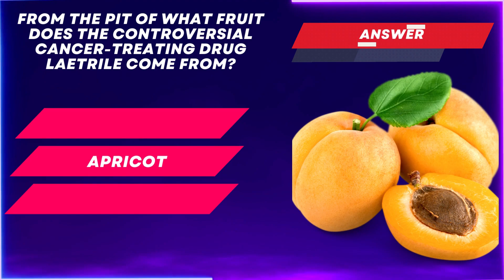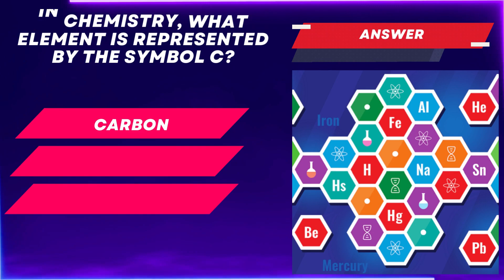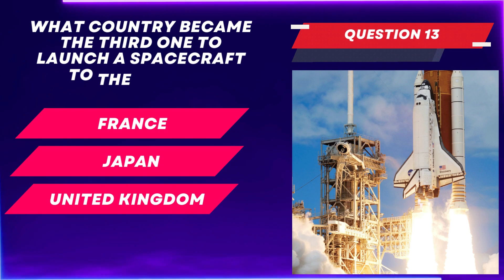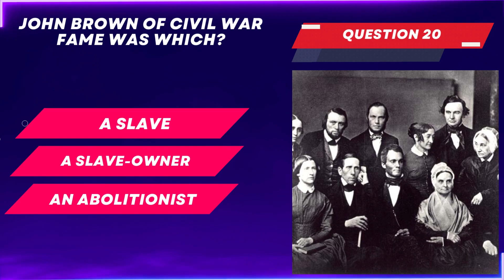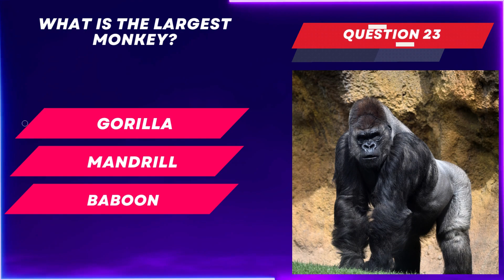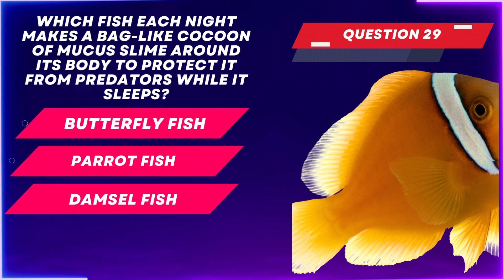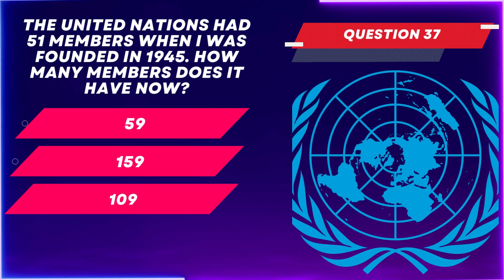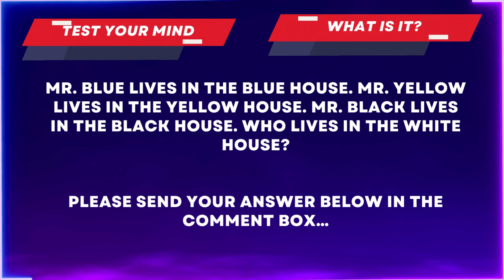Ultimate Trivia Quiz Round 24 - Test Your General Knowledge (40 Questions)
Can you answer these general knowledge questions?

In this video there are 20 trivia questions (and answers) about geography, space, history, the human body, the titanic and many more subjects! You can test your knowledge or learn new facts!

Hi there! I'm Raj, and I'm the creator of this YouTube channel. I'm passionate about trivia, and I love sharing interesting facts and stories with others. On this channel, you'll find a variety of general knowledge trivia questions, along with answers and explanations. I also create quizzes and games, so you can test your knowledge and have some fun.